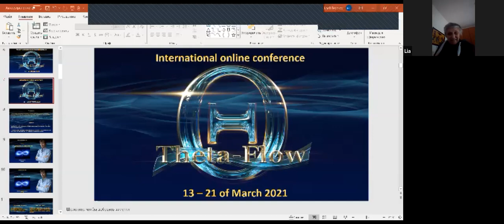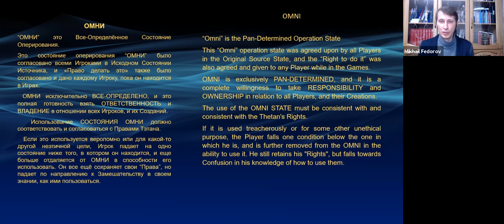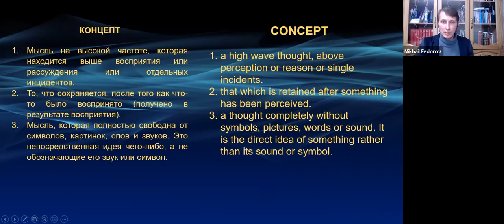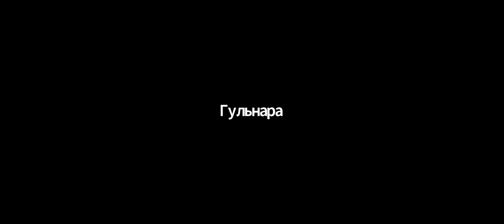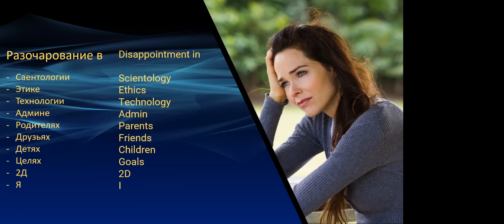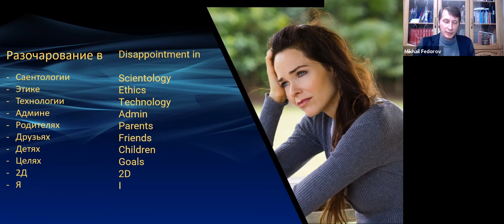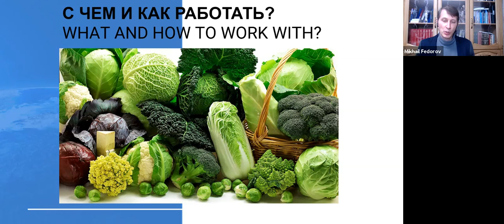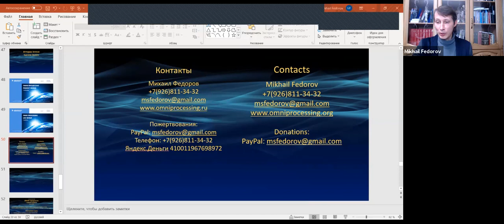2021.03.21 Mikhail Fedorov. Lecture "8th dinamic in Scientology"